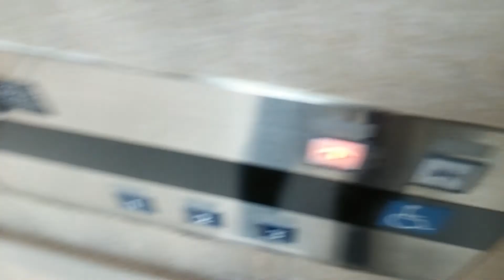株式会社ニトリ 美園店 【FUJITECエレベーター】/Nitori Misono shop【FUJITEC Elevator】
〒062-0003 北海道札幌市豊平区美園3条3-2-10
ニトリ 美園店。
嫁さんが大好きなお店。
金太郎は家具や小物に残念ながら興味が無く、駐車場で一服。

メーカー:FUJITEC
用途:乗用
定員:27名
積載:1800kg
音声案内:有り
到着ベル: